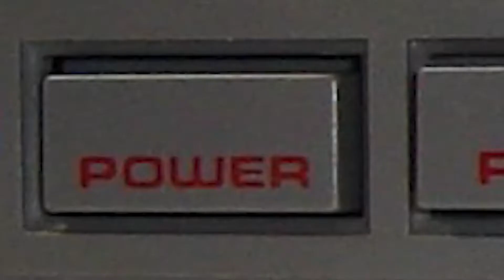Retro Reflection - Teenage Mutant Ninja Turtles 4: Turtles in Time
Today we play one the best beat'em up, if not the best, Turtles in Time. We kick some shell and blame the controller when our shells are kicked 😂

00:00 Video Start
02:32 Big Apple 3AM
05:16 Alley Cat Blues
08:34 Sewer Surfin
11:11 Technodrome, Let's Kick Shell
18:00 Prehistoric Turtlesaurus
23:00 Skull and Crossbones
27:15 Bury My Shell At Wounded Knee
34:00 Neon Nightriders
37:16 Starbase: Where No Turtle Has Gone Before
44:50 Technodrome: The Final Shell Shock
47:52 End Credits

HOLY CRAP I HAVE MERCH!

Twitch.tv/thewargoulgamer

To be a potential sponsor, send an email here with "Sponsorship" in the subject line:

INTRO MUSIC IS MY PROPERTY, CREATED SPECIFICALLY FOR ME.  NOBODY, BUT ME, HAS RIGHTS TO USE IT FOR ANY PURPOSE ON YOUTUBE.
ALL GAME FOOTAGE, COMMENTARY, AND LOGOS ARE CREATED BY ME AND NOBODY HAS THE RIGHT TO USE ANY OF IT WITHOUT CONSENT.